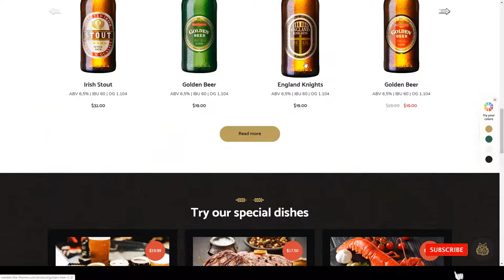Weisber - Craft Beer and Brewery WordPress Theme 15 lager beer Miyuki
Framework Unyson

 Columns 4+

 Layout Responsive